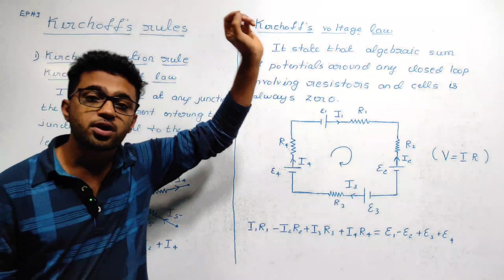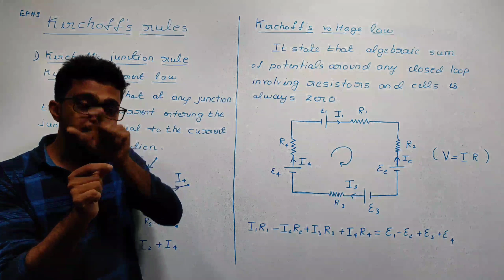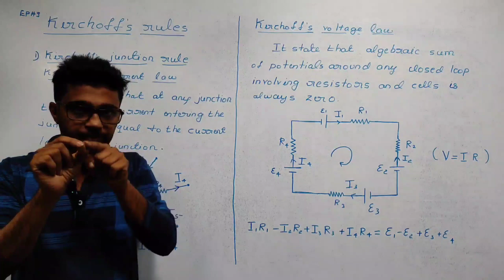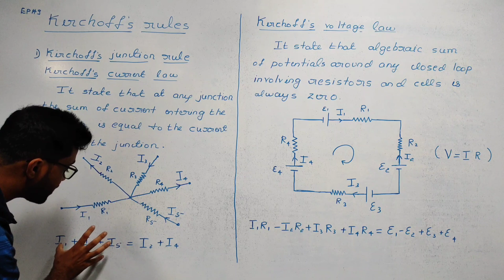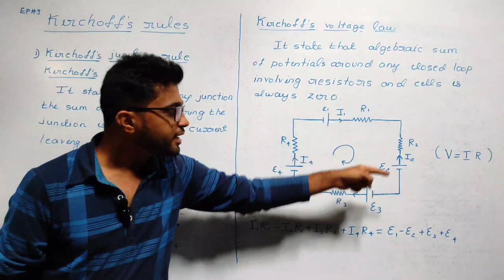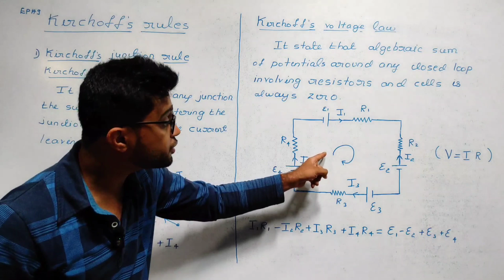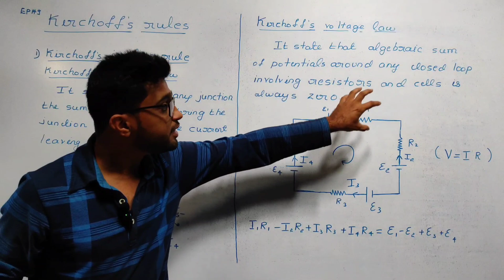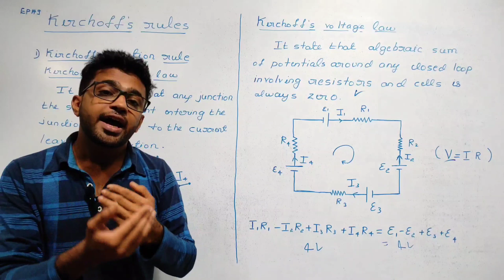CURRENT ELECTRICITY - KIRCHHOFF'S CURRENT AND VOLTAGE LAW | SIGNIFICANCE | PUC PHYSICS IN KANNADA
In this video we are teaching kirchhoffs current law and kirchhoffs voltage law in Kannada language so that students of Karnataka who are studying under Karnataka PUC Board can understand the concepts in Kannada language. We also explained the significance of kirchhoffs current law and kirchhoffs voltage law.